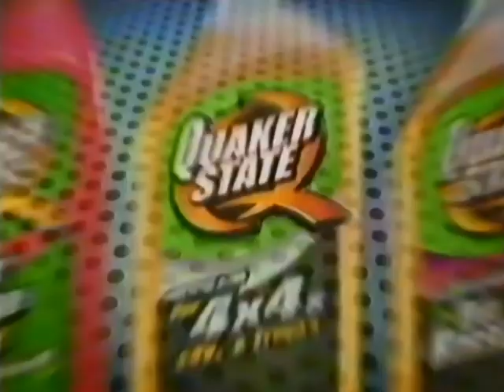Quaker State commercial from 2002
Pulled from VHS Tape of the November 15th 2002 broadcast of Motoring 2003 on TSN.